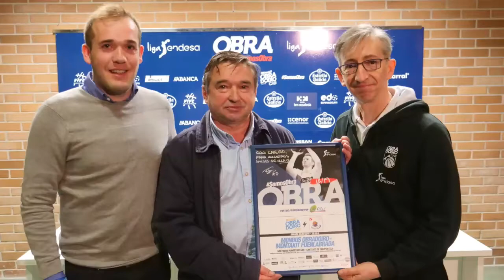1819 RP Previa J28: Monbus Obradoiro - Montakit Fuenlabrada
Rueda de prensa de Moncho Fernández previa al partido contra el Montakit Fuenlabrada en la jornada 28 de la Liga Endesa (Temporada 2018/19).